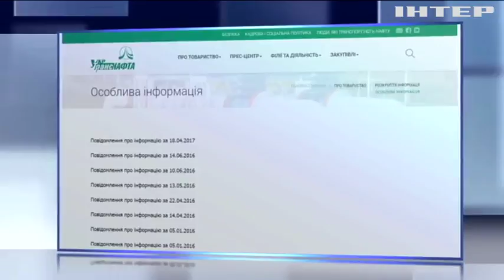"Нафтогаз" присвоит 1,5 млрд гривен "Укртранснефти"